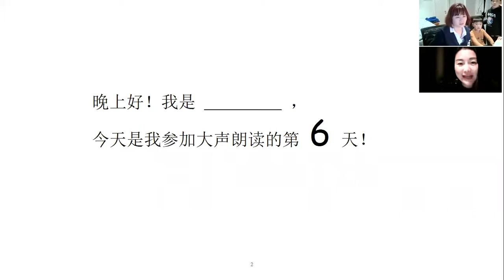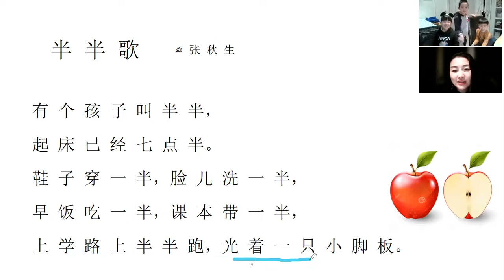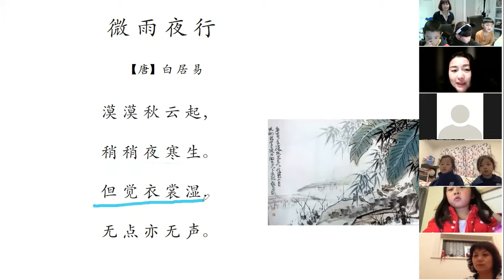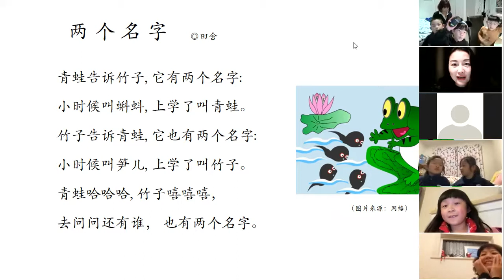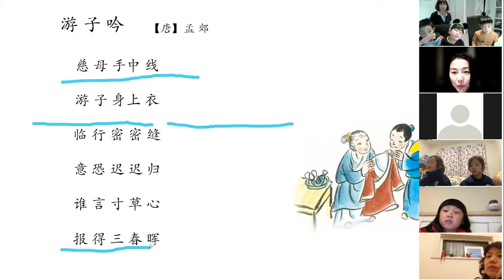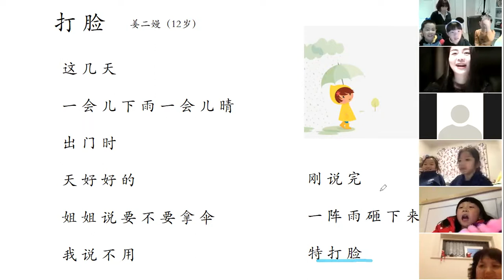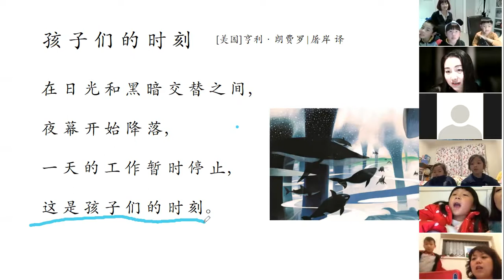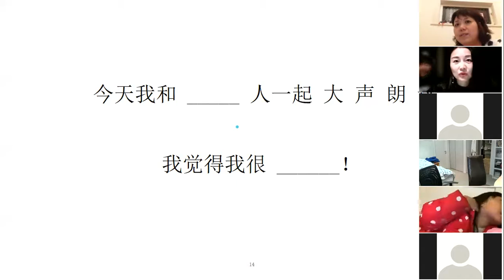大声朗读（新西兰站）6